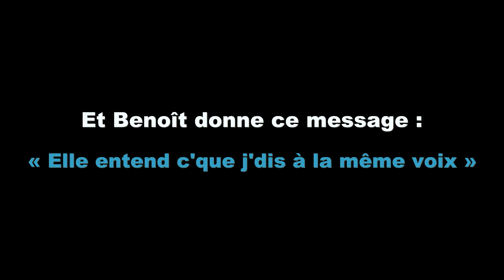TCI ( "Elle entend c'que j'dis à la même voix !" ) voix paranormale obtenue le 23 avril 2014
Cette voix paranormale obtenue sur les ondes radio en support est vraiment EXTRAORDINAIRE et IMPRESSIONNANTE car la maman du jeune homme décédé reconnait sa voix et elle en témoigne.